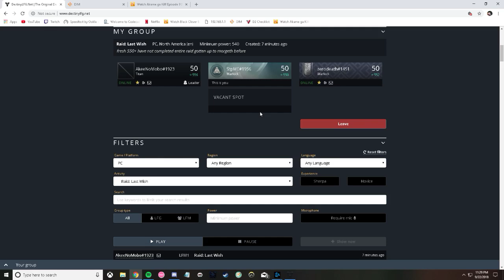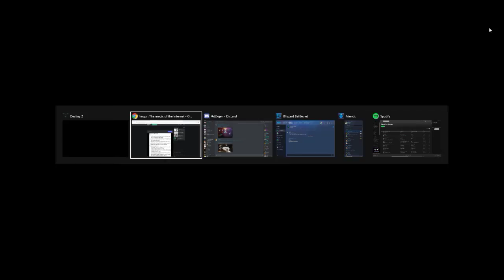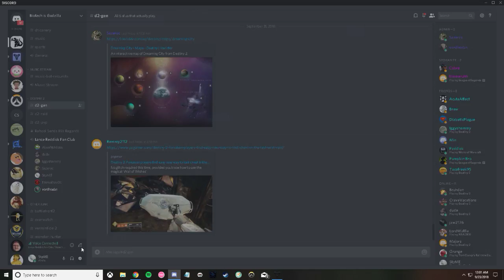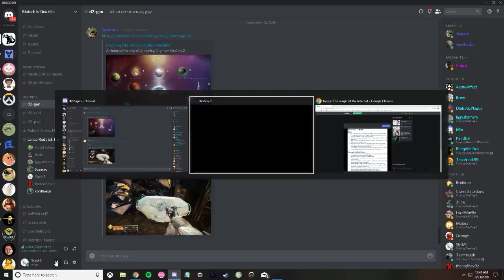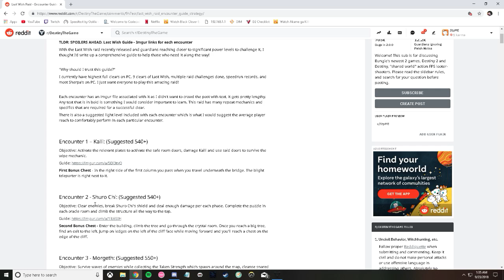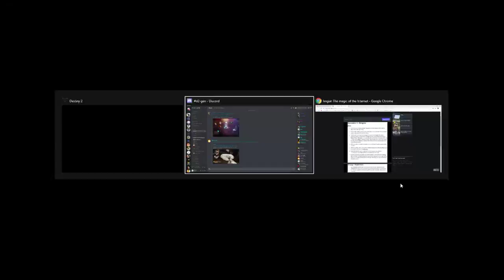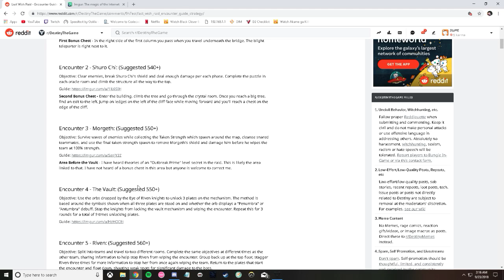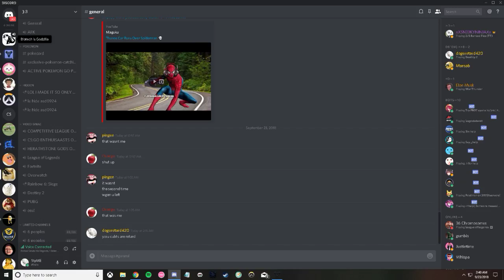raid up to vault XDddddddd